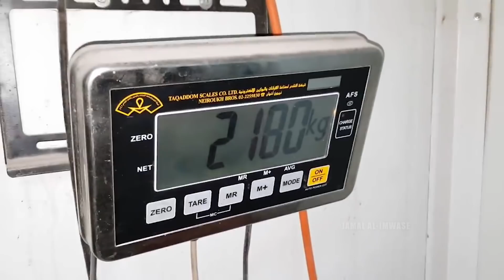من اجمل ثلاث مقاطع لصيد الخنازير الجزء (الاول) مع جمال العمواسي